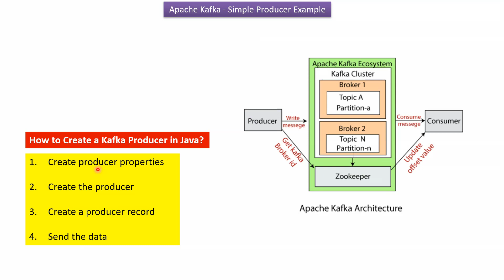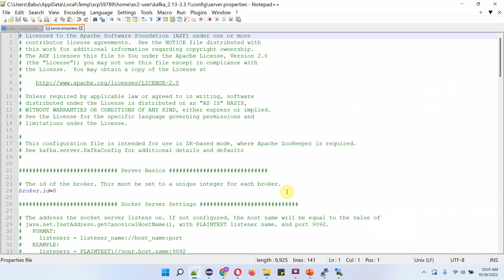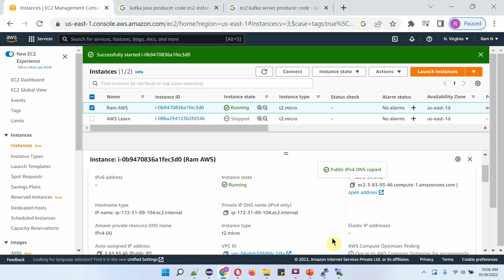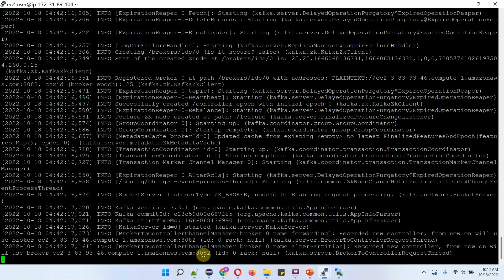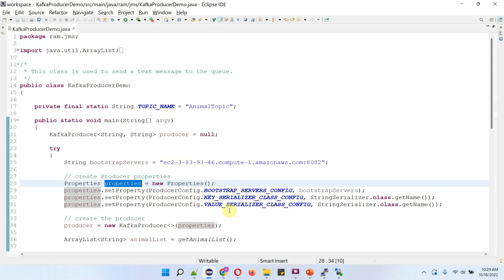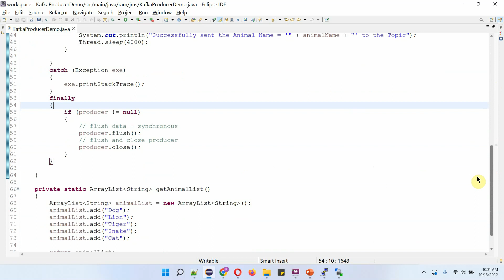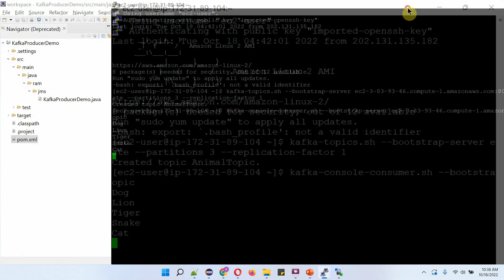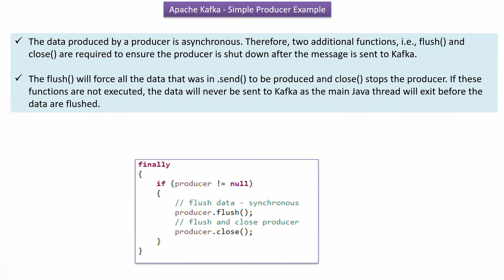Java Producer code to send messages to the Apache Kafka Server installed in the Amazon EC2 Instance.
Welcome to our Java Kafka tutorial! In this video, we'll explore how to use Java producer code to send messages to an Apache Kafka server installed on an Amazon EC2 instance. If you're looking to learn how to integrate Apache Kafka with AWS EC2 and send messages using Java, you're in the right place.

1. **Introduction to Apache Kafka and Amazon EC2:** We'll start with a brief overview of Apache Kafka, a distributed streaming platform, and Amazon EC2, a cloud computing service. You'll understand the role of each in building scalable and reliable messaging systems.

2. **Setting Up Apache Kafka on Amazon EC2:** Before we dive into coding, we'll guide you through the process of setting up an Apache Kafka server on an Amazon EC2 instance. You'll learn how to launch an EC2 instance, install Kafka, and configure it for message production.

3. **Writing Java Producer Code:** Next, we'll demonstrate how to write Java producer code to send messages to the Kafka server running on the EC2 instance. You'll see how to create a Kafka producer instance, define message payloads, and send messages to Kafka topics.

4. **Testing and Validation:** Once the producer code is written, we'll walk you through testing and validating the message sending functionality. You'll learn how to monitor message delivery, handle errors, and ensure that messages are successfully received by Kafka.

5. **Best Practices and Next Steps:** We'll conclude by sharing some best practices for working with Kafka producers in Java and discuss potential next steps for further exploration. This includes optimizing producer configurations, implementing message serialization, and integrating with other Kafka components.

**Who Should Watch This Tutorial?**

- Java developers interested in learning how to send messages to Apache Kafka servers running on Amazon EC2 instances.
- Software engineers seeking to understand the integration between Apache Kafka and AWS EC2 for building scalable messaging solutions.
- Students and professionals looking to explore Kafka producer development in Java within the context of cloud computing environments.